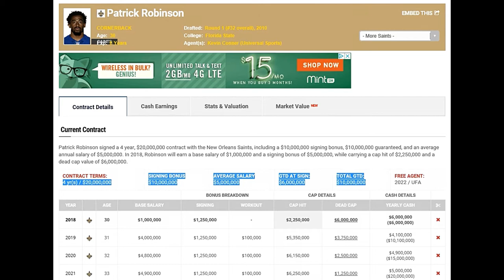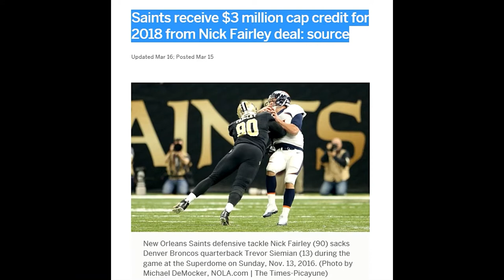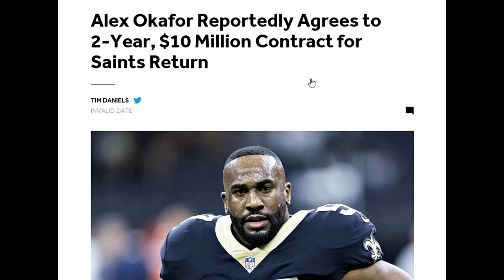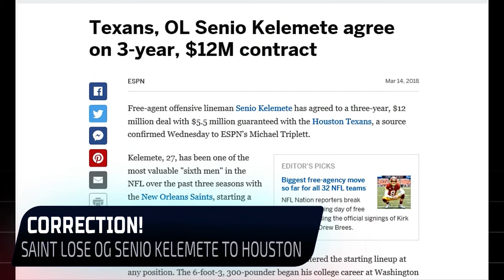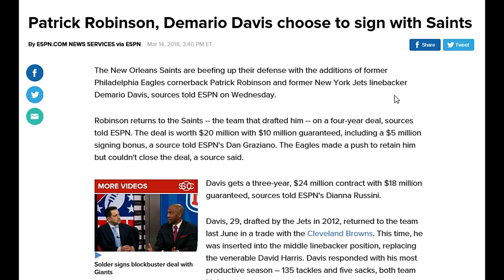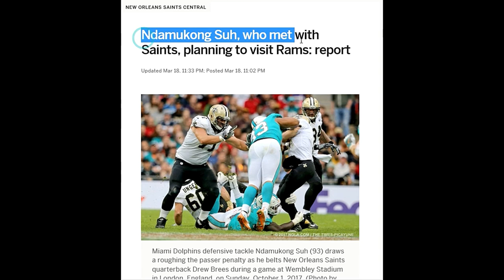Saints News, Notes & Updates- The Sports Coma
All the Latest News On The Saints & Updates: Recapping the saints signings, contract breakdowns & more.